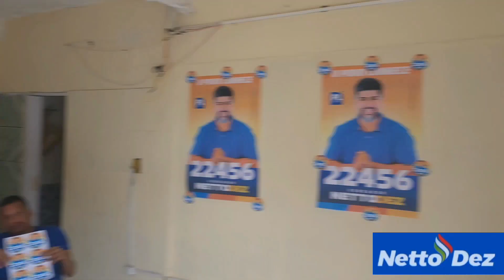vídeo Rua L Neto x.